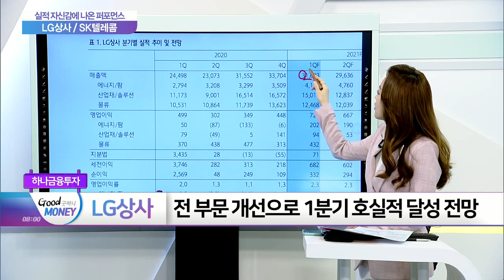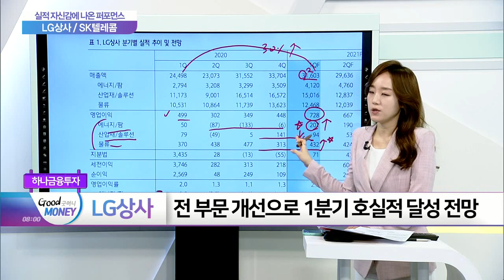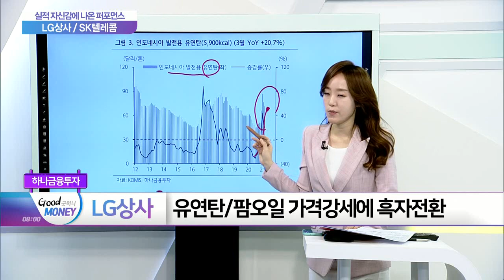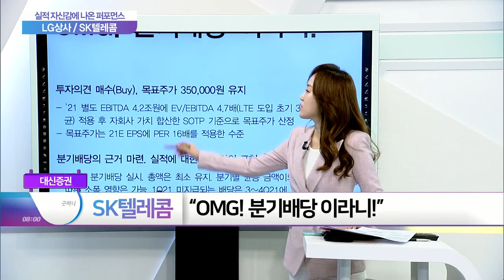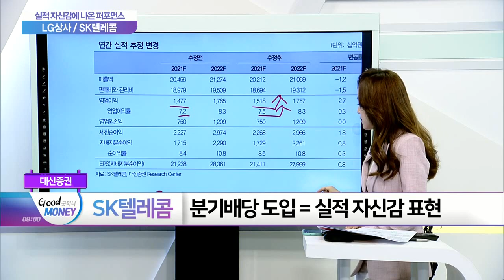LG상사·SK텔레콤... 실적 자신감에 나온 퍼포먼스_여의도 타임즈 (20210326)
- 영업이익 전년대비 45% 증가 전망
- 그룹사 분할 이후 신규사업 기대감

- ‘정액배당’을 통한 고배당 + 안정적 배당 제시
- 분기배당 도입 = 실적 자신감 표현